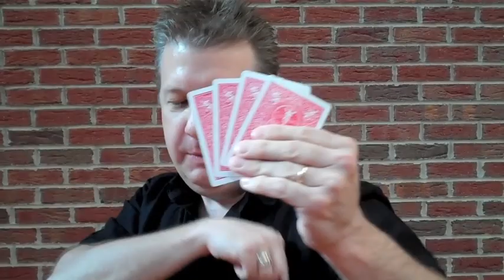Impossible mind reading magic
Magician.Illusionist Mike Snyder will read your mind during this short but fun & amazing video.
Learn more about us at MikeSnyderAndDonna.com and "Like" us on facebook